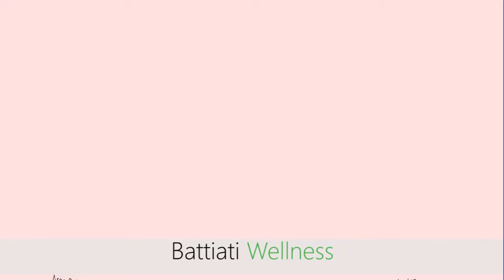Battiati Wellness Palestra+Relax